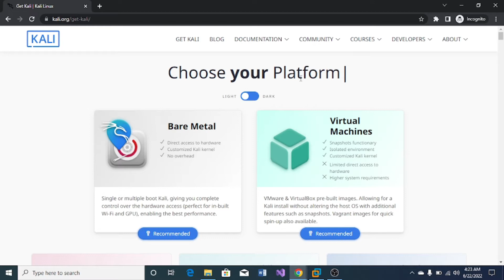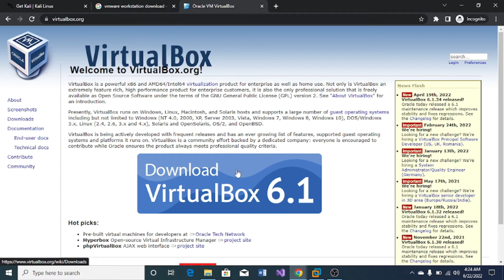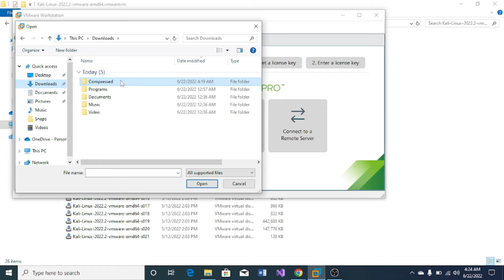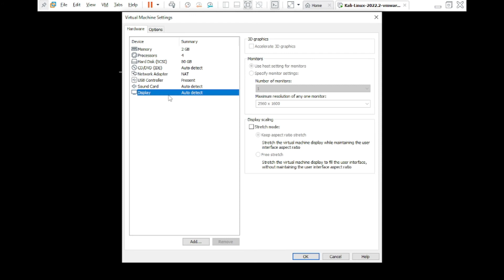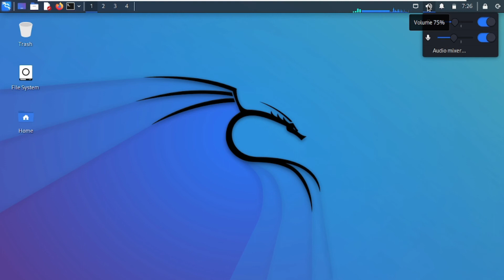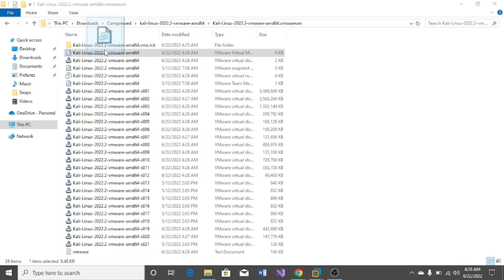HOW TO INSTALL KALI LINUX IN VMWARE WORKSTATION| DUAL BOOT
IN THIS VIDEO WE WILL LEARN ABOUT HOW WE INSTALL KALI LINUX IN VMWARE WORKSTATION